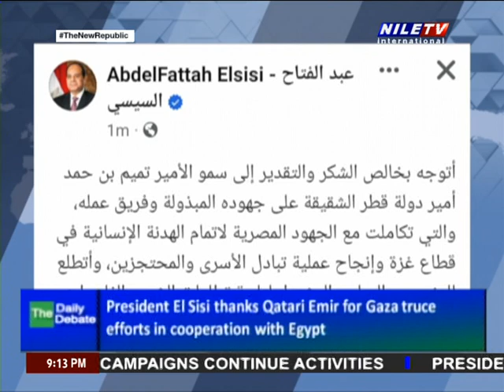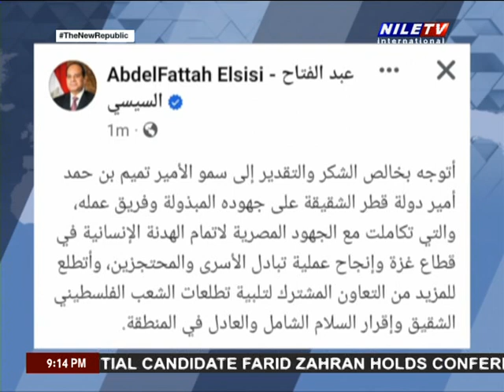Daily Debate 26 11 2023